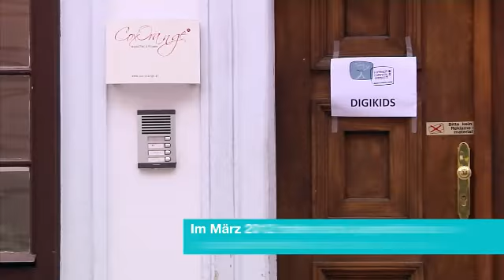Digikids_Politik_Jugend in Aktion.wmv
Mitte März 2012 diskutierte eine Gruppe Jugendlicher in Wien über ihren digitalen Alltag. Ziel der Veranstaltung der „Arge Digikids" war, einen Forderungskatalog an Eltern, LehrerInnen und PolitikerInnen zu erarbeiten. Die Ergebnisse wurden mit EntscheidungsträgerInnen aus der Politik diskutiert.